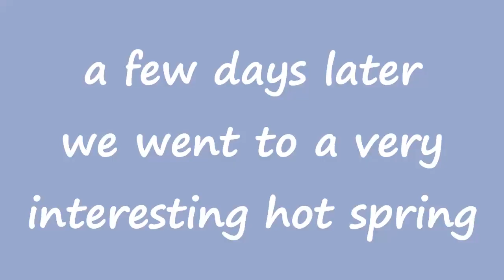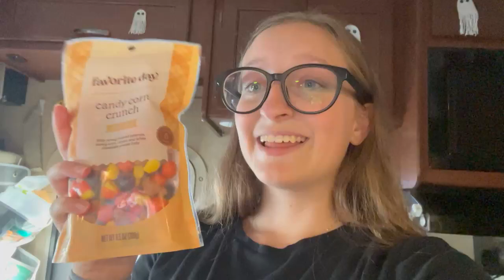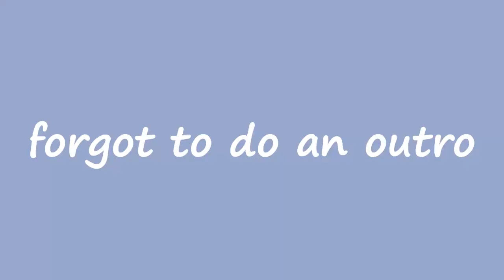exploring Utah!! pt.1 Crumbl taste test, hot springs, & sightseeing!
a: upstate ny, adk's

a: 21!

a: filmora!